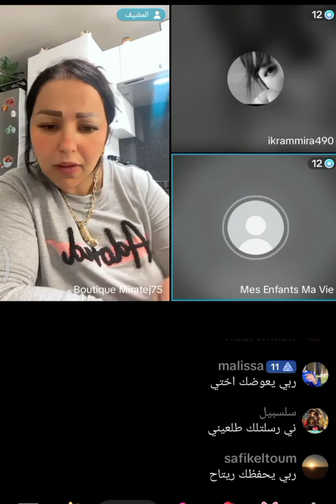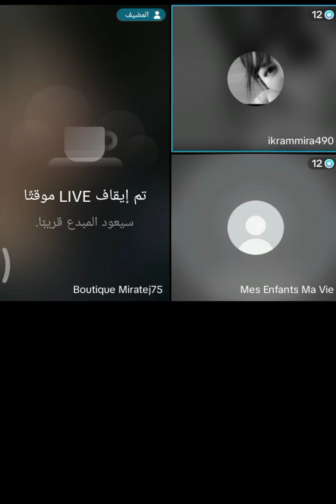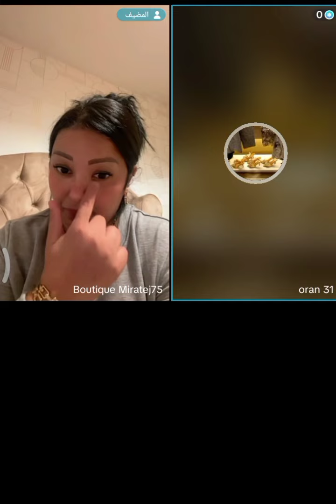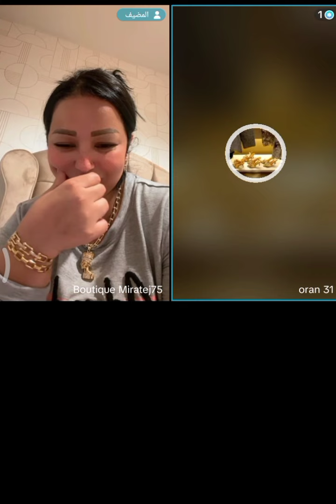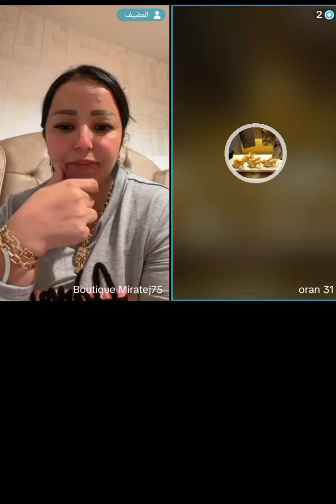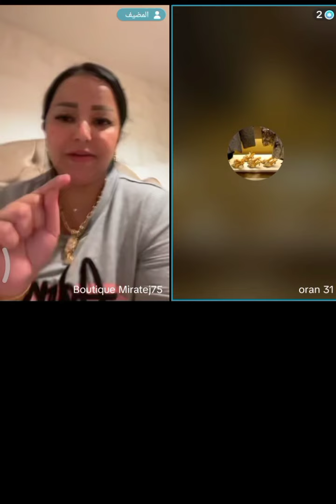فرغي قلبك مع ميرا محبوبة الجماهير👇boîtier Miratej 75